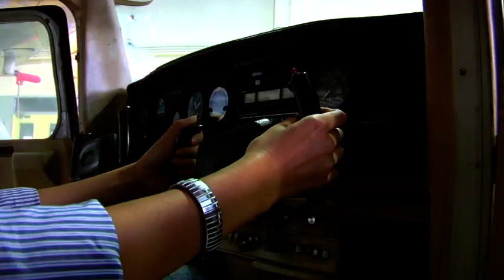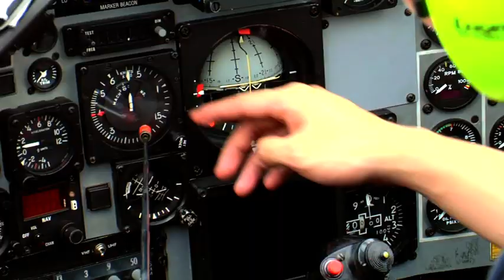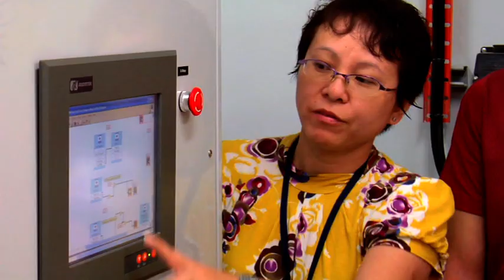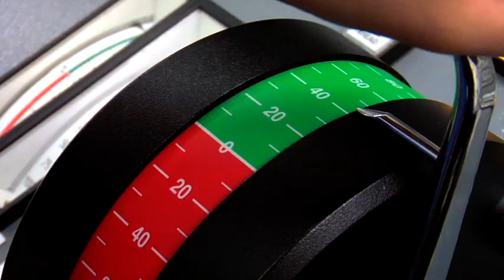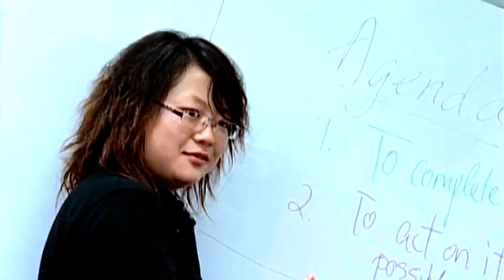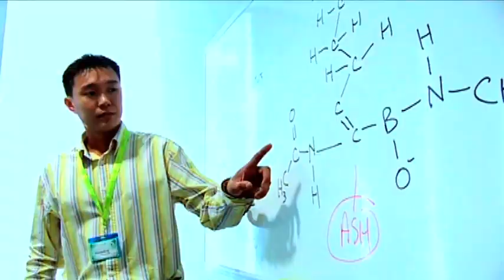Engineering at Polytechnics (Singapore)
ENGINEERS MAKE OUR WORLD A BETTER PLACE TO LIVE IN

This exciting video provides an overview of what engineering education in 5 polytechnics in Singapore has to offer. From aerospace, biomedical, mechanical to logistics, engineering has it all.
Follow your passion and choose engineering as your career of choice.
Engineering is exciting, Engineering is challenging, Engineering is satisfying ...